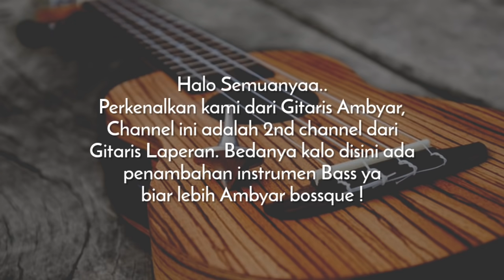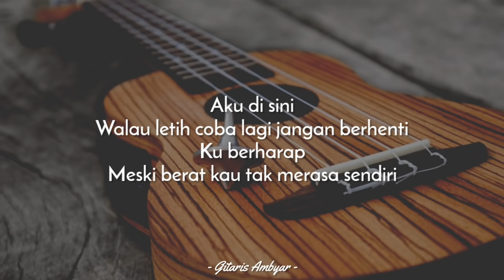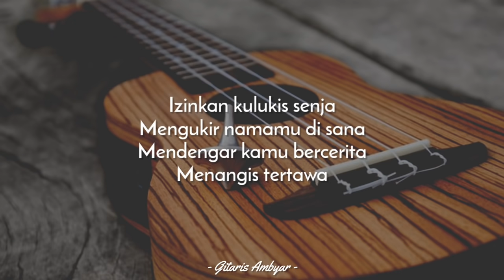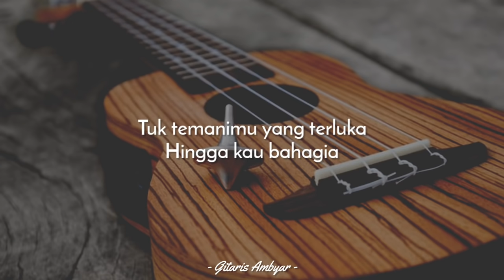Melukis Senja (KARAOKE KENTRUNG + BASS) - Budi Doremi (Keroncong | Koplo Akustik | Ukulele)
Karaoke Melukis Senja - Budi Doremi (Versi Kentrung + Bass | Akustik | Tiktok Viral | Ukulele | Keroncong | Koplo Akustik | Tanpa Vokal | High Quality Audio)

Original Song : Budi Doremi

SOURCE
• Silahkan pakai audio ini untuk keperluan cover kamu, mohon cantumkan "Instrument by Gitaris Ambyar" di deskripsi video ya.

LYRICS
Aku mengerti
Perjalanan hidup yang kini kau lalui
Ku berharap
Meski berat kau tak merasa sendiri

Kau telah berjuang
Menaklukkan hari-harimu yang tak mudah
Biar ku menemanimu
Membasuh lelahmu

Izinkan kulukis senja
Menangis tertawa

Walau letih coba lagi jangan berhenti
Ku berharap

Kau telah berjuang
Menaklukkan hari-harimu yang tak indah
Biar ku menemanimu
Membasuh lelahmu

Izinkan kulukis senja
Menangis tertawa

Izinkan kulukis senja
Menangis tertawa